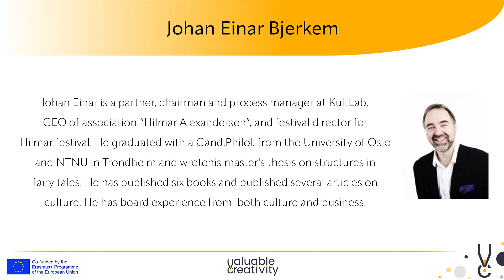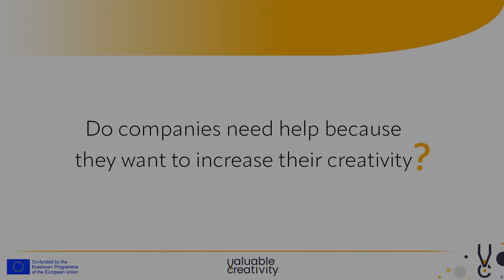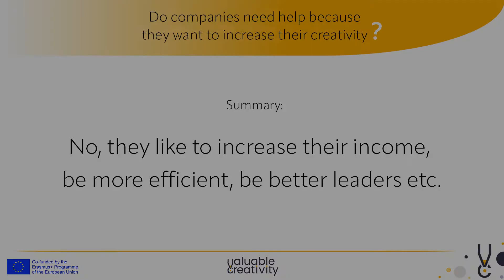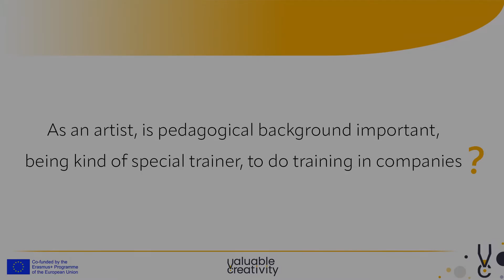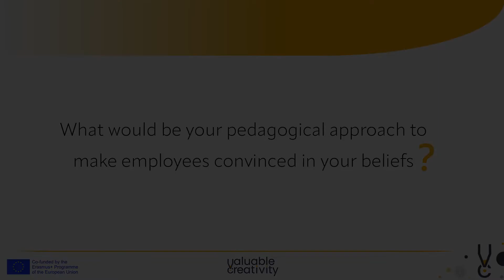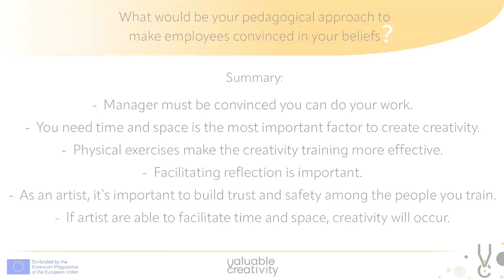Artist as company trainers Time and space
MOOC1 L3 C3 video content